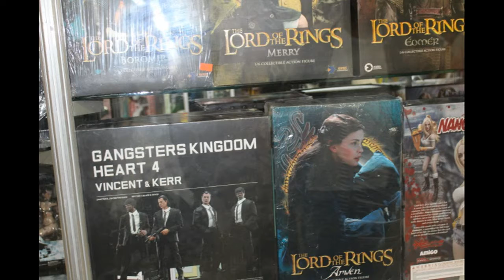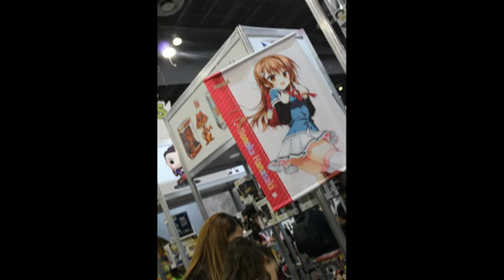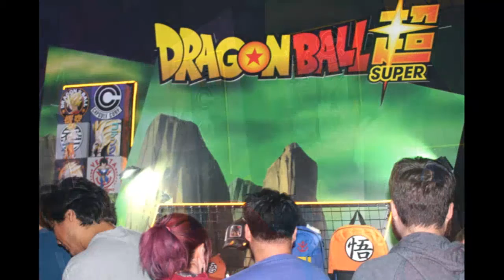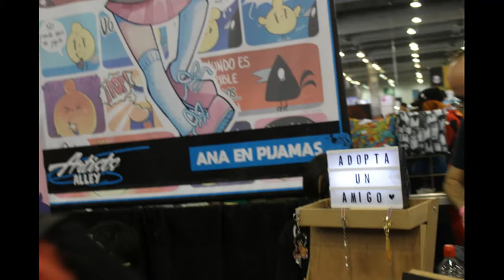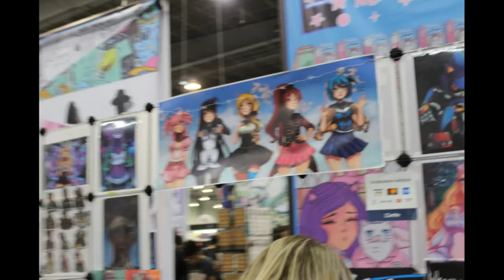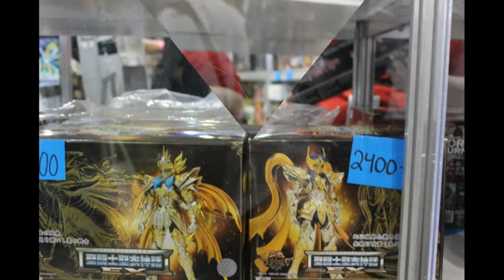Presentacion La Mole 15 de Marzo 2020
Dedicado al Gran Equipo de Gamertag Tv y Fans que gustan de  las Convenciones de Comics :D y Anime :D